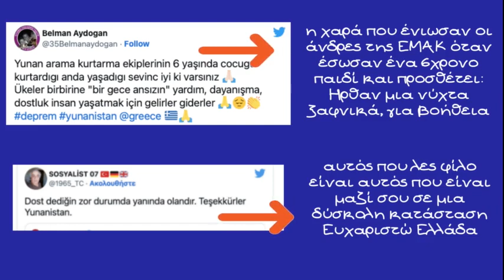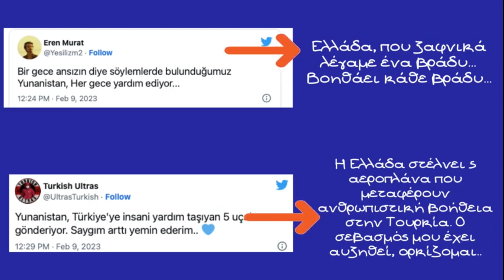Μίλτος Σαρηγιαννίδης, Δεν περιμένω βελτίωση των σχέσεων με την Τουρκία αλλά ο Τουρκικός λαός βλέπει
Δεν περιμένω βελτίωση των Ελληνοτουρκικών σχέσεων αλλά ο Τουρκικός λαός βλέπει ότι ο Ελληνικός λαός δεν είναι ο εχθρός που λέει ο Πρόεδρος Ερντογάν σημειώνει ο Κaθηγητής διεθνούς δικαίου του ΑΠΘ, Κύριος Μιλτος Σαρηγιαννίδης

Ο καθηγητής αναλυτικά αναφέρει

Oι σχέσεις ανάμεσα στα κράτη δεν είναι σχέσεις που ρυθμίζονται από μία φυσική καταστροφή, μία λογική διπλωματίας των σεισμών και ούτω καθεξής. Δεν υπάρχει αμφιβολία ότι για το επόμενο χρονικό διάστημα θα υπάρξει ας πούμε μία εκεχειρία θα υπάρξει μία περίοδος ανοχής διότι στις σχέσεις μεταξύ Ελλάδας και Τουρκίας η Τουρκία είναι το μέρος εκείνο to αναθεωρητικό και με τις πολιτικές του προσπαθεί να ανατρέψει το Status Quo στην περιοχή. Επομένως για ένα χρονικό διάστημα περιμένω πώς θα μπορούσε η Τουρκία προφανώς να κατεβάσει τους τόνους, να κατεβάσει το επίπεδο την έντασης, της διεκδίκησης απέναντι στην Ελλάδα και να ασχοληθεί κυρίως με τα εσωτερικά της. Γιατί αυτό το οποίο συνέβη είναι κύριος ένας παράγων ο οποίος θα οδηγήσει την Τουρκία σε πολιτική εσωστρέφεια. Επομένως λιγότερο θα δώσει έμφαση και μάλιστα με το τρόπο που εννοεί την έμφαση, στις σχέσεις με την Ελλάδα για το άμεσο χρονικό διάστημα και περισσότερο θα προσπαθήσει ο Ερντογάν να διαχειριστεί την επόμενη μέρα των δύο σεισμών στη λογική της προσπάθειας που πρέπει να καταβάλει ο ίδιος για να μπορέσει να επανεκλεγεί.

Επομένως δεν περιμένω πολλά πράγματα σε επίπεδο ελληνοτουρκικών σχέσεων pέρα από το γεγονός βέβαια ότι θα είναι είναι σημαντικό το γεγονός ότι ανταποκριθήκαμε ως χώρα από τους πρώτους, είναι σημαντικό ότι στείλαμε ανθρωπιστική βοήθεια, είναι σημαντικό ότι η παρουσία των Ελλήνων διασωστών, των κλιμακίων της πολιτικής προστασίας στην Τουρκία μας δίνει αν θέλετε πόντους απέναντι στην τουρκική κοινή γνώμη. Η Τουρκική κοινή γνώμη είναι θα έλεγα στο έλεος του Ερντογάν και της προπαγάνδας του. Προπαγάνδας η οποία έχει να κάνει τη στοχοποίηση της Ελλάδας (...) τα πράγματα αντιστρέφονται. Εδώ ο κόσμος βλέπει ότι η Δύση προστρέχει ότι οι Έλληνες προστρέχουν και στέλνουν Βοήθεια και αυτό είναι κάτι το οποίο δεν περιορίζεται ως εικόνα, ως εντύπωση μονάχα στις περιοχές οι οποίες έχουν πληγεί από τους σεισμούς, είναι κάτι το οποίο ακόμα και θα φιλοκυβερνητικά τα σκληρά ελεγχόμενα φύλα και μέσα μαζικής επικοινωνίας επισημαίνουν. Σημαίνει ότι δημιουργούνται οι προϋποθέσεις ώστε ο κόσμος εκεί να αντιληφθεί ότι η Ελλάδα δεν είναι εχθρός, ότι οι Έλληνες δεν είναι αυτοί οι οποίοι απειλούν ότι υπάρχουν γέφυρες ανάμεσα στους δύο λαούς και ότι αυτό (..) είναι πραγματικά μία κατασκευασμένη καμπάνια. Είναι μία μαύρη προπαγάνδα του Τούρκου Προέδρου ώστε κυρίως να αποκομίσει ο ίδιος πολιτικά οφέλη στο εσωτερικό και φυσικά να ενισχύσει με το εσωτερικό την εξωτερική πολιτική που ασκεί